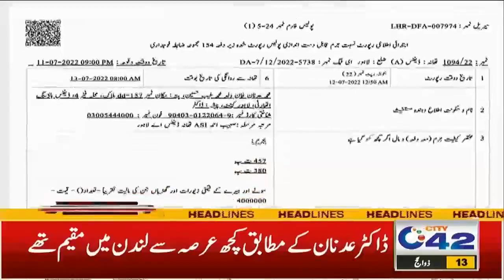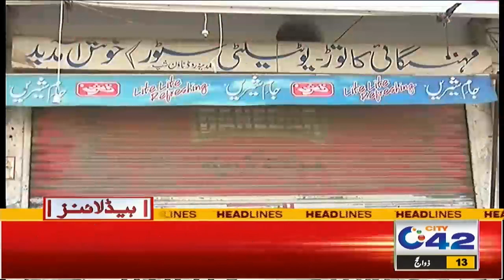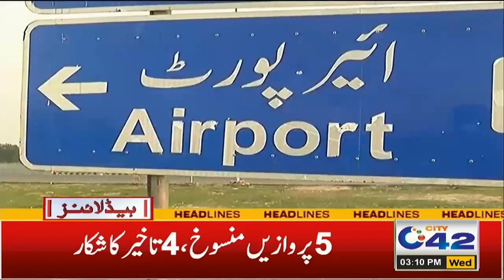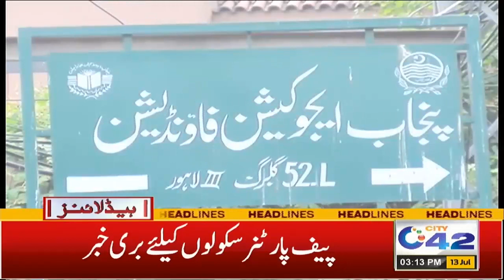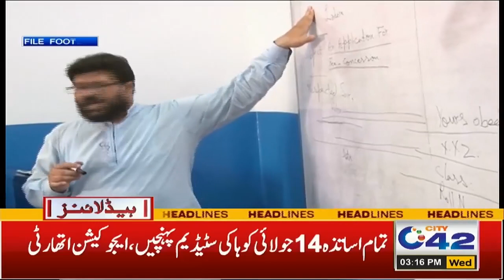Bad News For Government Employees About Increasing Salary | 3PM News Headlines | 13 July 2022